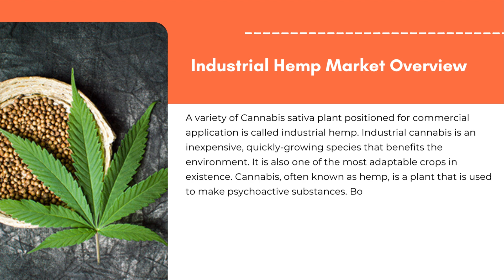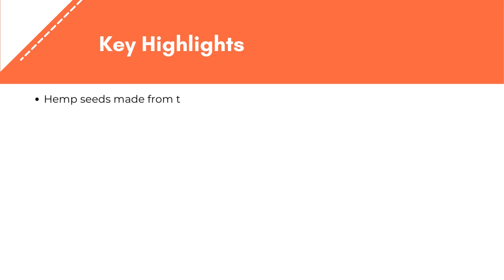Industrial Hemp Market | Exactitude Consultancy Reports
The Industrial Hemp Market is expected to grow at 16.9% CAGR from 2022 to 2029. It is expected to reach above USD 14.84 Billion by 2029 from USD 3.64 Billion in 2020.

Segment Analysis
Industrial hemp market is segmented based on type, source, application, and region.

Based on type, a significant portion of the market was made up of hemp seed. Cannabis sativa, from which hemp seeds are derived, only has a very small quantity of tetrahydrocannabinol in them (THC) Both linoleic (omega-6) and linolenic (omega-3), two necessary fatty acids, as well as the vitamins E, 81, 82, 86, and D, calcium, magnesium, and potassium are abundant in these. Hemp seed includes a lot of lipids, a lot of easily absorbed protein, polyunsaturated fatty acids (PUFA), a lot of carbs, and a lot of insoluble fibre. Alpha-linolenic acid (ALA omega 3), a rich source of PUFA, and linoleic acid (LA omega 6), regarded to be advantageous and balanced for human nutrition.